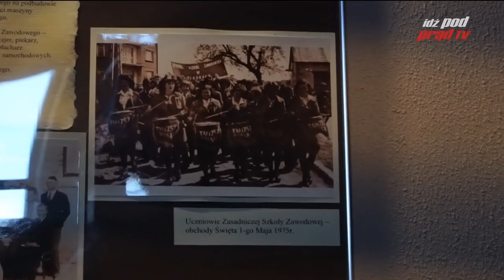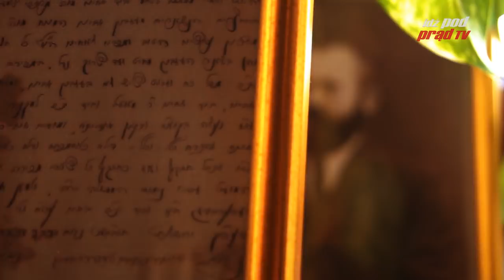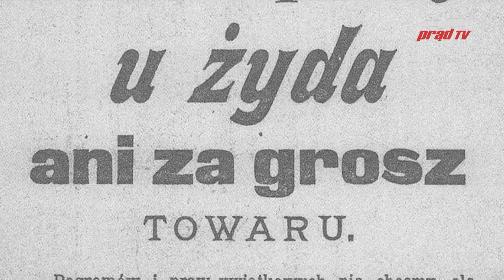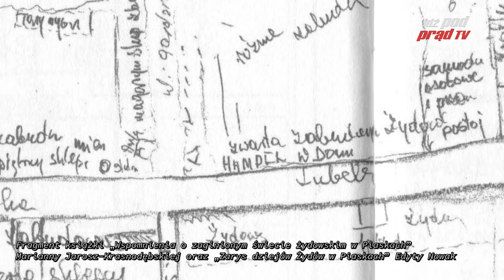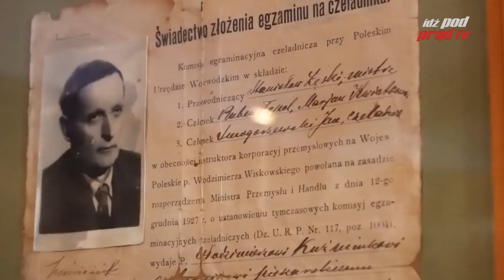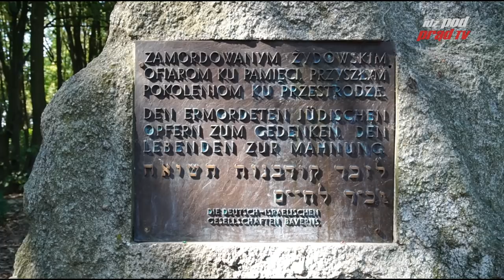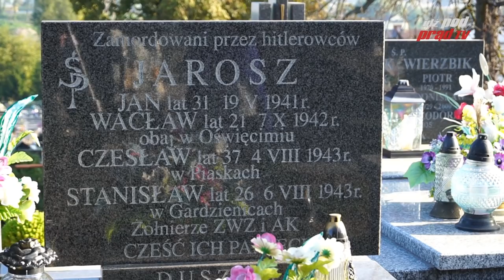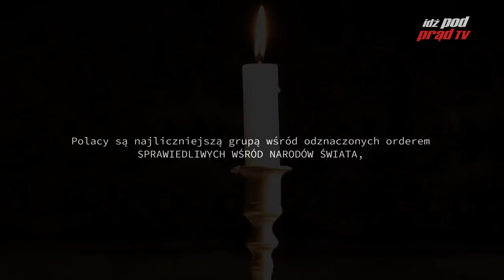SPRAWIEDLIWI WŚRÓD NARODÓW. Historia rodziny Jaroszów [FILM IPP TV]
Reportaż o polskiej rodzinie, która przez izraelski Instytut Yad Vashem została odznaczona medalem Sprawiedliwi Wśród Narodów Świata za ratowanie Żydów podczas II wojny światowej. Główną bohaterką filmu jest Marianna Jarosz-Krasnodębska z podlubelskich Piask. Przed wojną było to miejsce, gdzie Polacy i Żydzi żyli zgodnie i spokojnie. Po wybuchu II wojny światowej Niemcy zgotowali jednak piekło piaseckim Żydom. W tym strasznym czasie Polacy narażali życie, by ratować swoich żydowskich sąsiadów. Jest to historia niezwykła, bo opowiedziana przez świadka tych zdarzeń. Pani Marianna i jej rodzina przez całą wojnę udzielała pomocy Żydom, a ich dom i zabudowania niejednokrotnie stawały się schronieniem dla osób ukrywających się przed Niemcami.
Polacy są najliczniejszą grupą odznaczonych medalem Sprawiedliwi Wśród Narodów Świata, pomimo że tylko w Polsce podczas II wojny światowej groziła kara śmierci z rąk Niemców za pomoc Żydom.

Scenariusz i reżyseria: Marzena Chojecka
Rozmawiały: Kornelia Chojecka, Marzena Chojecka
Montaż: Weronika Machała, Agata Machała
Zdjęcia: Weronika Machała, Eunika Chojecka
Udźwiękowienie: Weronika Machała
Miks audio: Michał Gębala

Fragmenty z książki pani Marianny Jarosz-Krasnodębskiej "Wspomnienia o zaginionym świecie żydowskim w Piaskach" oraz Edyty Nowak "Zarys Dziejów Żydów w Piaskach" czytała: Marzena Chojecka

Muzyka: Pannónia Klezmer Band, The Glass House, Accorinet Klezmer Band
Pomoc w realizacji zdjęć: Lidia oraz Iga Kopeć

Współpraca: Fundacja Twój Ruch